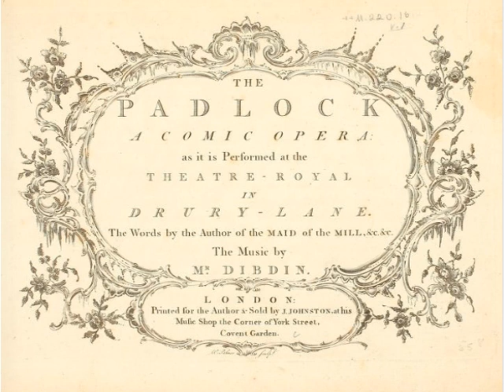Dear Heart by Charles Dibdin (1768)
"Dear Heart, What a Terrible Life I am Led" is a song from the Comic Opera "The Padlock" by playwright Issac Bickerstaffe and composer Charles Dibdin. The song, actually a lament. is sung by the black "servant" Mungo who sings about his bad position in life. He sings "What a terrible life I am led. I wish in my heart I was dead". The portrayal was quite sympathetic for the time, which came on the cusp of a change in attitude in British society that led to the abolition of the slave trade.
In early performances, Mungo was played by Charles Dibdin himself, in black-face. As sympathetic as the intention was, when the play was performed in the United States early in the nineteenth century, it spawned many imitators which turned the black-face character into a fool. Over time Mungo's descendants became the black-faced characters of minstrel shows, including the notorious Jim Crow.